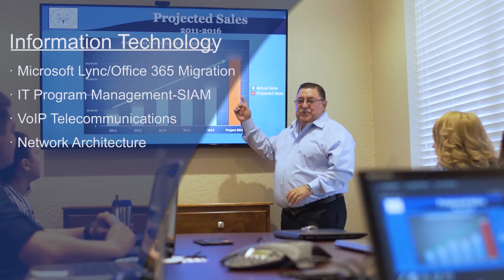By the Stream Media - Video for Everything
We at By the Stream Media have made videos for just about everything you can think of. Business commercials, product videos, videos for restaurants, videos for selling your house, videos for how to sell your house, videos for people, weddings, babies, horses, car, schools, EVERYTHING! Videos that are serious, informational, emotional, funny, EVERYTHING!

If you are thinking about how to best market or capture something though video, you should call find us.